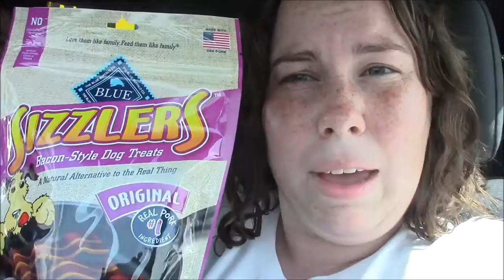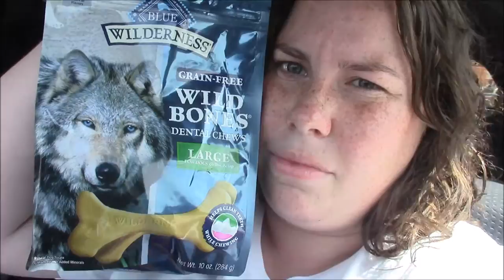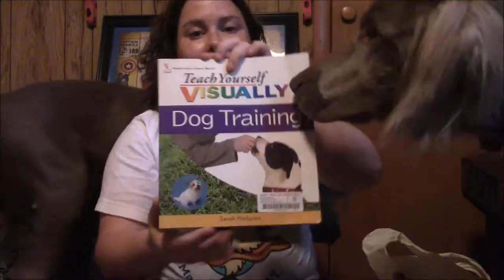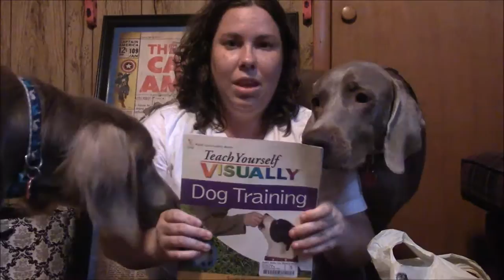Shopping Adventure (7-3-17)